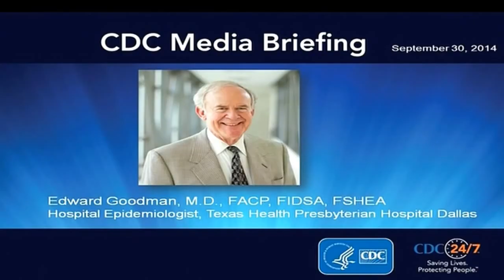Feil Hus /// Episode #3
Final Episode of Feil Hus #3